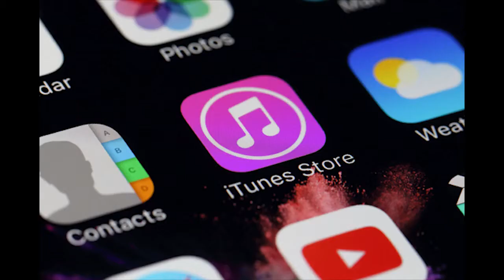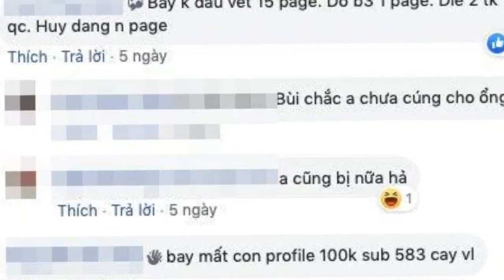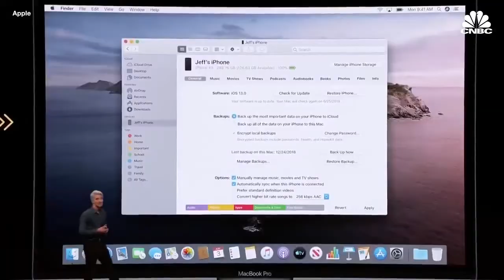Toàn cảnh an ninh mạng số 2 tháng 06: Bộ Công an phá án lớn, bắt 25 tội phạm Trung Quốc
Toàn cảnh an ninh mạng số 2 tháng 06 năm 2019 có những nội dung chính sau đây:

- Khai giảng Khóa phòng, chống tội phạm sử dụng công nghệ cao

- Bộ Công an chặn nhóm hacker tấn công web, chiếm đoạt tiền tỷ

- Bộ Công an phá chuyên án lớn, bắt giữ 25 đối tượng tội phạm công nghệ cao

- Bị Mỹ cấm, Huawei quay sang Nga ký thỏa thuận 5G

- Sắp khai trương hệ thống eCabinet - chính phủ không giấy tờ

- Facebook khoá hàng loạt fanpage tại VN

- Nhiều dấu hiệu cho thấy ngày Apple bỏ iTunes sắp đến